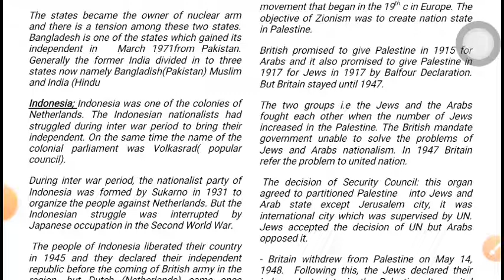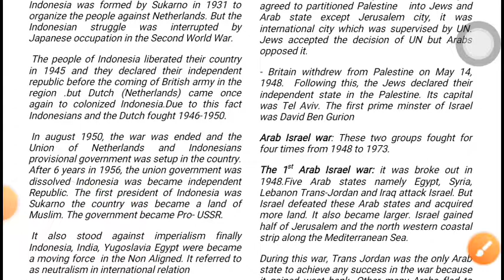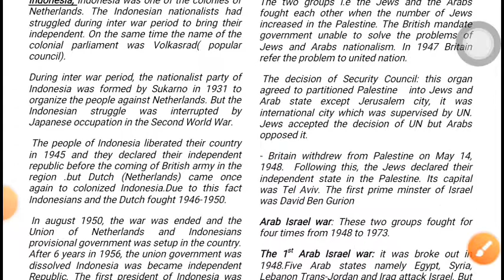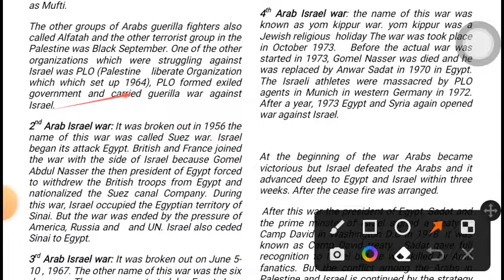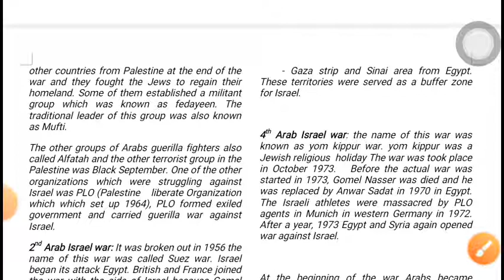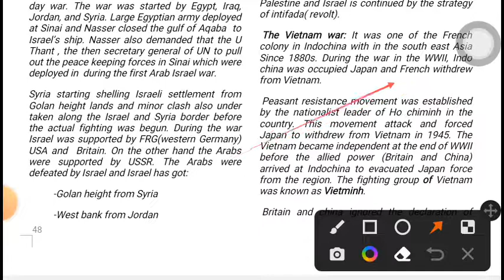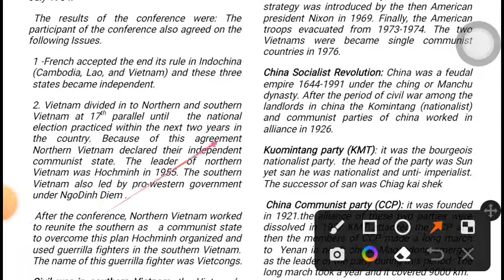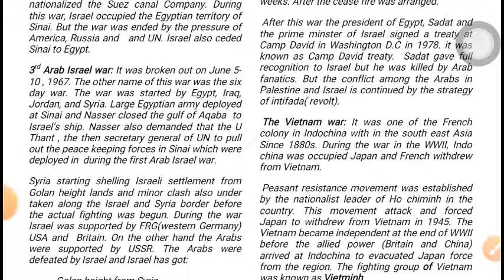Grade 12 history unit 7 part 2//Vietnam &Indonesia independent movement , Arab -Israel war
grade 12 history unit 7 part 2//Vietnam &Indonesia independent movement ,Ara-Israel war by future acadamy